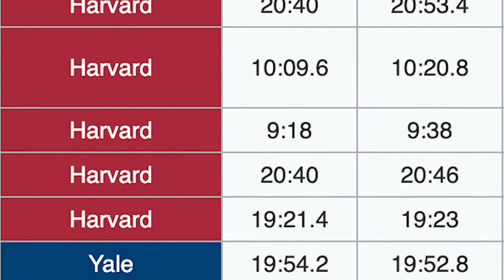Top Games of the Century: #8 Men's V8 Heavyweight Crew vs. Yale (1950)